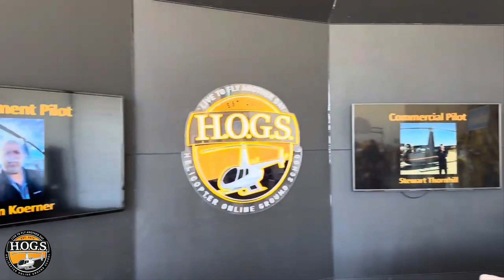From R44 to R22 Helicopters: Expanding Our Final Approach Courses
today to start improving your ground knowledge!

To learn more about Flight Training in Vegas or R22 Flight Training in Indiana, text "HOGS VEGAS" or reach out to H.O.G.S. member support at

🚁 Ready to take your training to the next level?

Check out the PRO-PILOT course for lifetime access to everything you need to succeed!

🚁 Private Pilot 101 - A Helicopter Training Blueprint: Start your journey the right way!

🎯 Top Ten Check-Ride Tips: Master your check-ride with these must-know tips!

❓ Got questions? We’ve got answers!